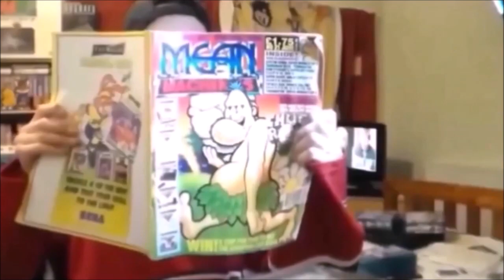The Cliff Hanger: Edward Randy on MAME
A quick and very poor game play of Data East's The Cliff Hanger: Edward Randy running on MAME.